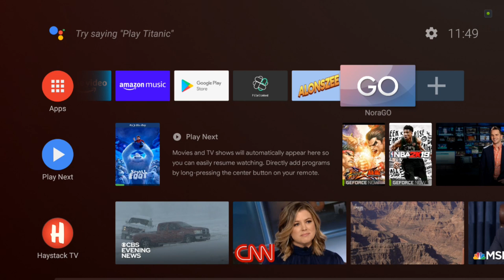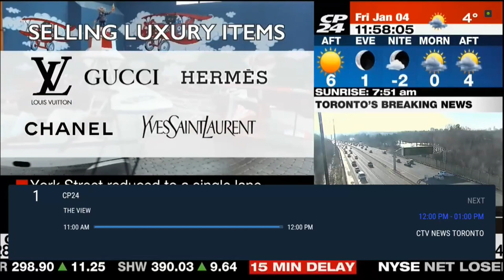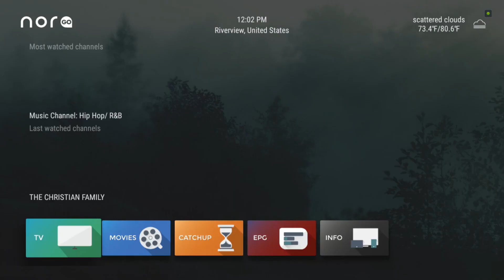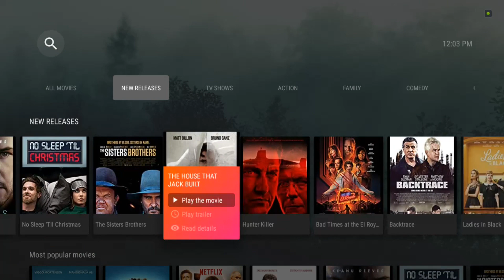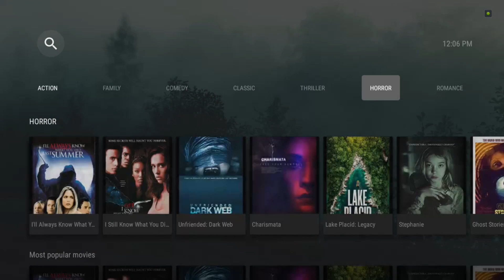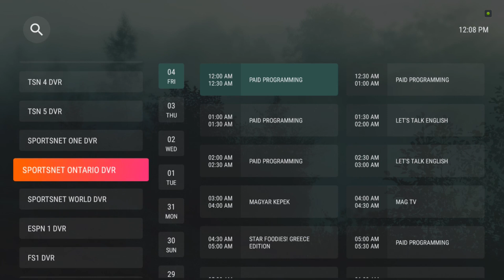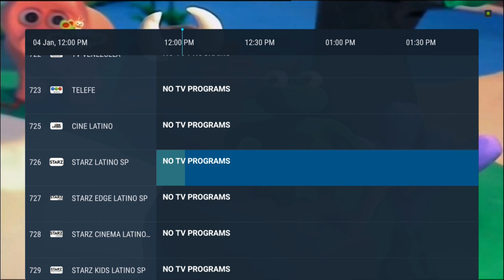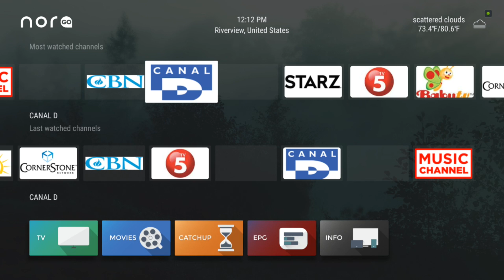Looking @ No Limit Streams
Kodi Solutions Hosting
Premium IPTV starting @ $5

Protect your Online Identity with
Express VPN:

**DigitalTv Source FileLinked Store**

Code: 81287997
PassCode: 6969

**I highly suggest using a veritable firewall and when visiting unfamiliar or suspicious websites, as well as using a VPN service while surfing the web for added security**

** The information in this video/tutorials is true and to best of my knowledge. All recommendations are made without a Guarantee on part of me. I disclaim any liability in connection with the use of this information.**

** I have no control over the links on any site that I provide a link to. If you see any form of infringements, please contact appropriate media file owners or host sites immediately.**